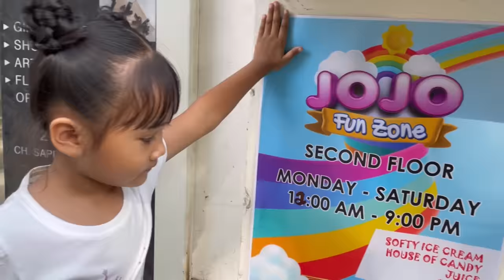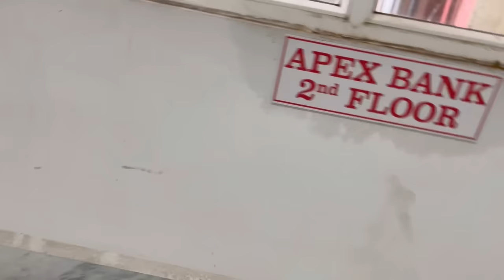Ka fanu Jojo Fun Zone ah ka hruai thut! | Nuam ati lutuk awm ngaihna a hrelo😆